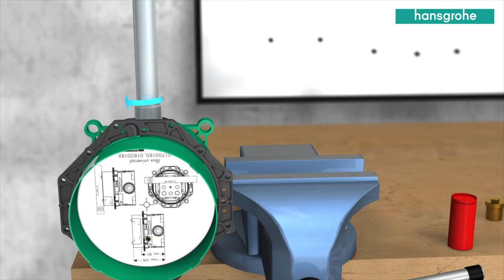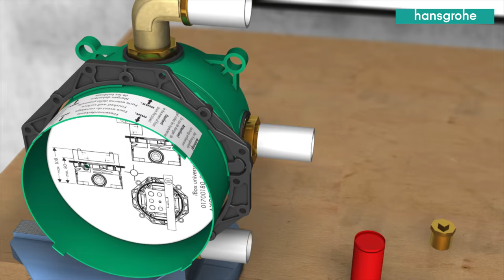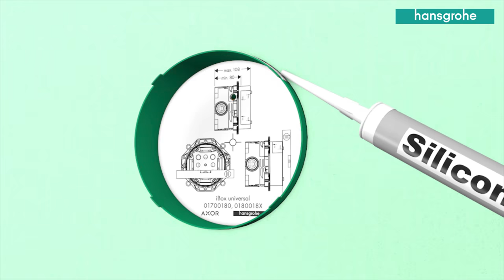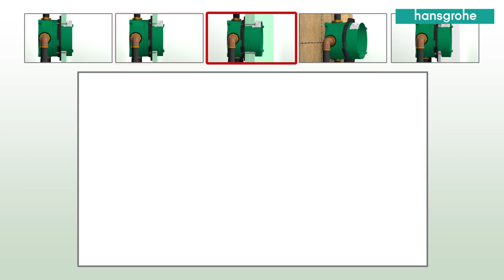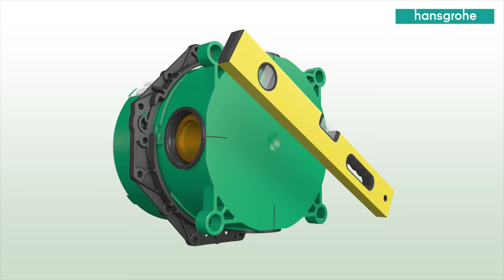How to install a hansgrohe iBox universal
Need help? Ask the technical support team in your country.
The video shows the variety of installation ways of the base set iBox universal.